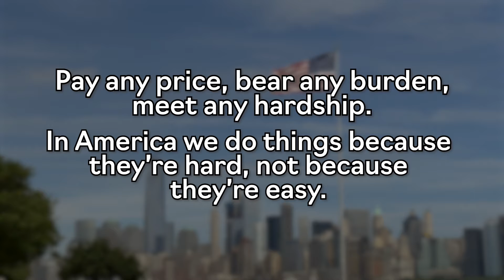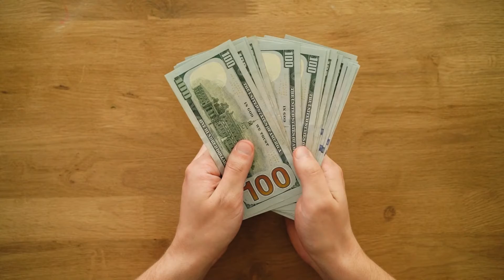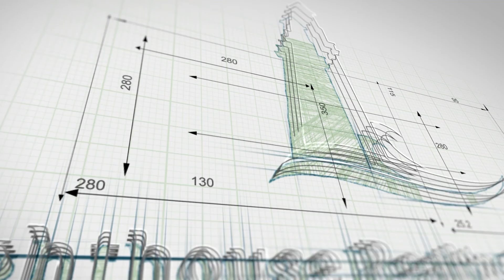Are you Dreamer?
For all of those who think, that things are difficult at the present time they are  right.  Conversely all the things that are worth while are, but if you set your mind to accomplish anything that is absolutely necessary for you, and work on a plan.  Eventually that plan will materialize and you will become an achiever, but in order to became a successful achiever you need to be a Dreamer first, and work in your plan until your plans get materialize.

Manuel Ruelas
Broker/Owner
CA DRE 02013442
Lighthouse Realty Group Ltd
"I Make Things Happen"